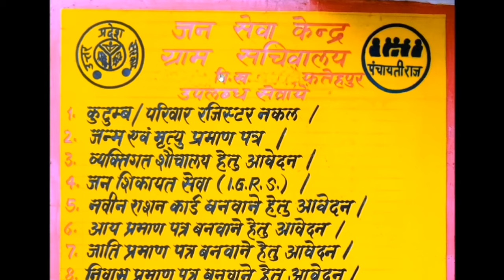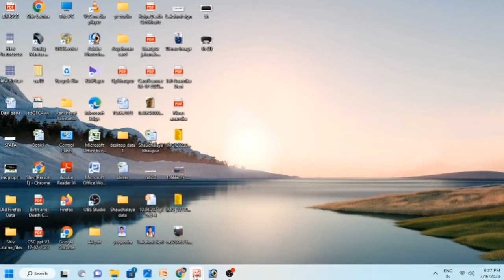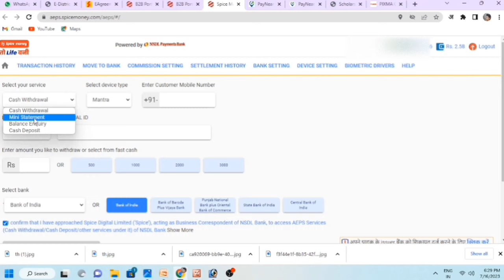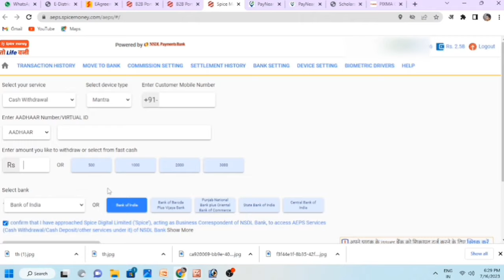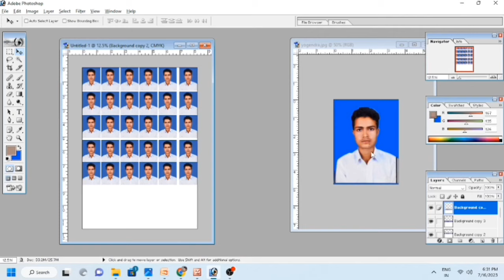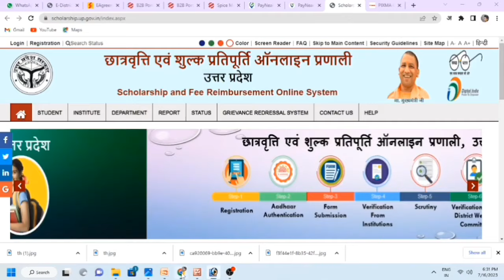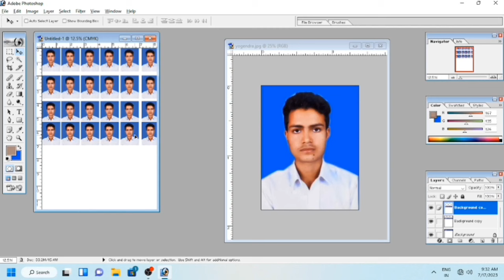पंचायत सहायकों की एक्स्ट्रा अर्निंग||पंचायत सहायक अपनी अर्निंग कैसे बढ़ाएं|Panchayat Sahayak|Earning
पंचायत गेटवे से लेकर egramswaraj पोर्टल में पेमेंट कैसे लगाया जाता है, और जितनी भी सर्विसेज हमें देना है ग्राम पंचायत में हर एक चीज़ का वीडियो डाल देगें जिससे आप अपने ग्राम पंचायत में, आम नागरिक को हर वो सारी सर्विसेज दे संके जिसके लिए वो बाहर जाते है ।

Digital India Week 2023 प्रोग्राम में रजिट्रेशन कैसे करें

अपने ग्राम पंचायत की राशन कार्ड लिस्ट कैसे निकालें ऑनलाइन

सहज पोर्टल में Wallet Recharge कैसे करें|How to Wallet Recharge on Sahaj Portal| सहज पोर्टल वॉलेट में पैसे कैसे डालें !

सहज पोर्टल में वॉलेट पिन कैसे बनाएं, और पासवर्ड कैसे चेंज

eDistrict पोर्टल में हिंदी टाइपिंग कैसे करें|आय, जाति निवास बनाने में हिंदी में नाम कैसे लिंखे!

CSC लोकवाणी केंद्र की फोटो कैसे अपलोड करें।
Edistrict पोर्टल में id password kaise change kare

दिनांक 09/07/ 2023  को Zoom Meeting में क्या हुआ|| समस्त पंचायत सहायकों की वार्ता जूम मीटिंग।

सभी पंचायत सहायक Mop-UP ऐप में निर्धनतम/गरीब परिवार का डेटा कैसे भरें!PIN कैसे मिलेगा?
निर्धनतम परिवारों के पंजीकरण के लिए मॉप-अप

लॉगिन पिन के लिए कॉल करिए - : 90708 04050‬

 10 march 2023 Zoom  Meeting में क्या हुआ!

16 March 2023 पंचायत सहायक zoom ट्रेनिंग|CSC traning|CRS पोर्टल ट्रेनिंग Meeting part 2

Link Part 1 ट्रेनिंग जिसमें egramswaraj portal के बारे में, वा financial year 2023-24 ki GPDP कार्य योजना कैसे अपलोड करे लिंक ।

अगर कोई भी मीटिंग आपकी किसी, जरुरी कारण, या exam के कारण, या नेट की कॉनेक्टविटी की के कारण, या other reason से छूट जाती है, आप मीटिंग अटेंड नहीं कर पाते हैं तो मैं आपका पूरा, सपोर्ट करूंगा, आप तक जानकारी पहुंचाने का!

पंचायत, सहायकों से, जुड़े हर काम का वीडियो बना दूंगा, जो मुझे आता है, और जो भी मैं सीखूंगा!

धन्यवाद!
Panchayat Assistant Shiv